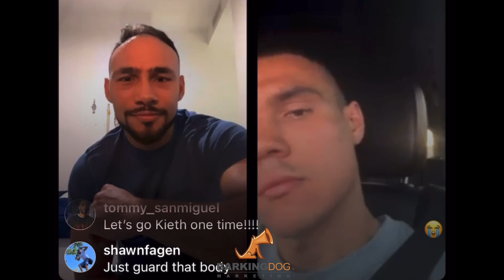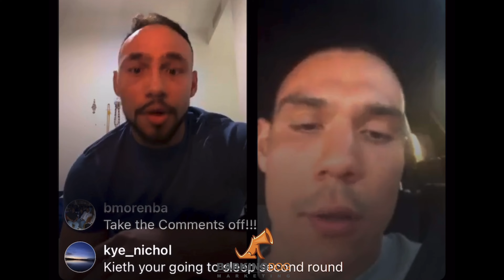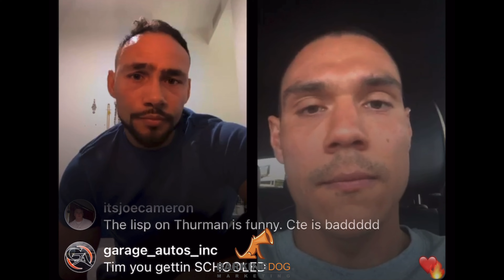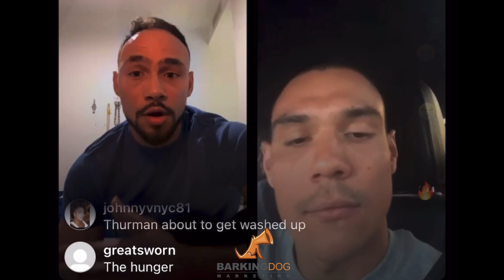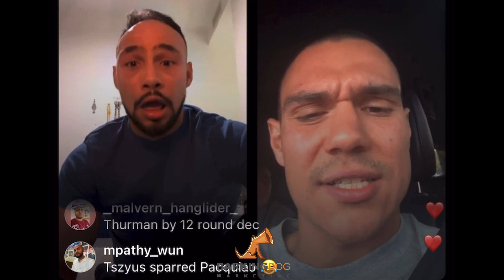“I’M GONNA KNOCK YOU OUT” - Tim Tszyu & Keith Thurman get into HEATED ARGUMENT on Instagram Live!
WBO Super-Welterweight World Champion, Tim Tszyu and Keith Thurman discuss their upcoming fight with Shawn Porter on Instagram Live.